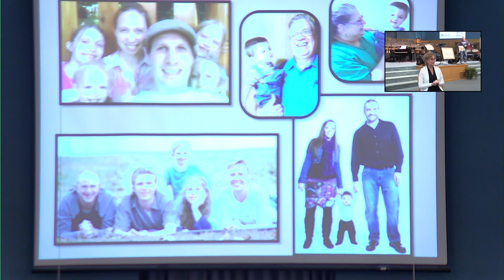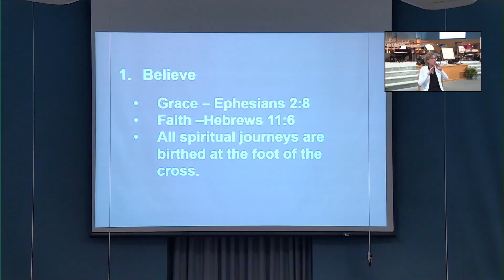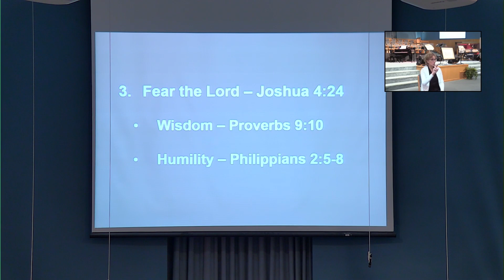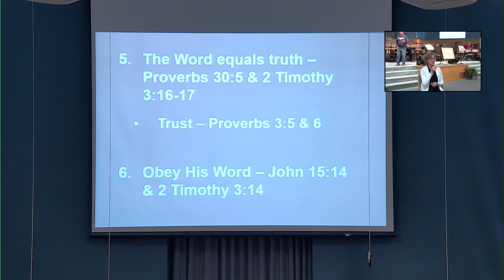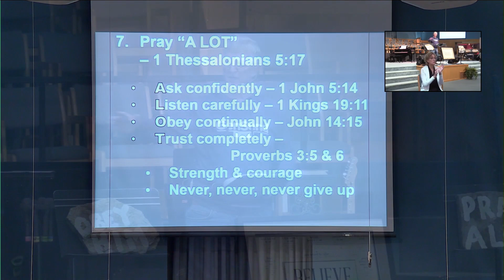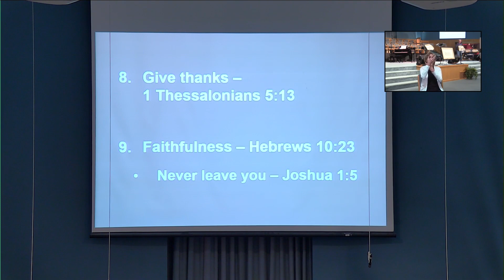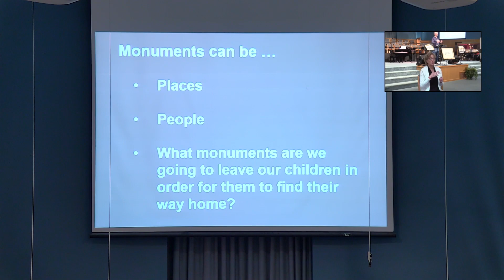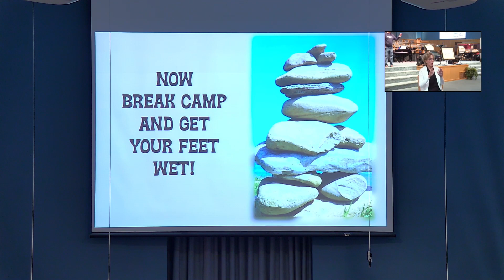June 11, 2023 - What Do These Stones Mean to You?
Joshua 4:1-9 - Coach Hughes message gives parents and grandparents practical insights in how to help and protect your children during these difficult days!